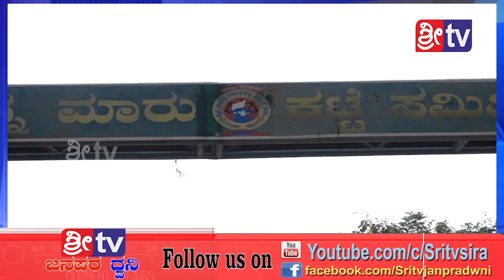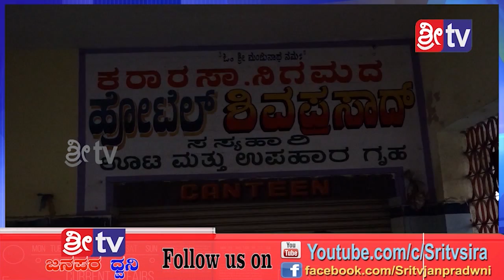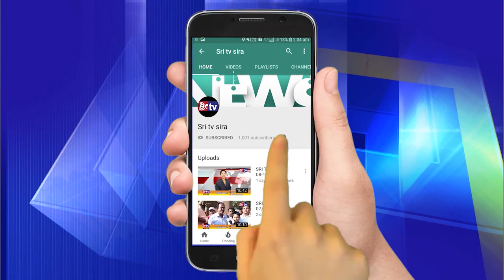5-1-2019 SRI TV NEWS APMC MARKET #